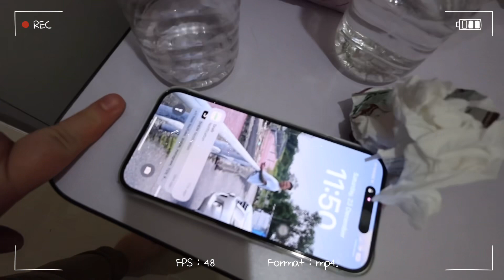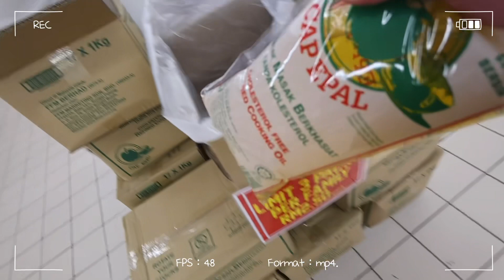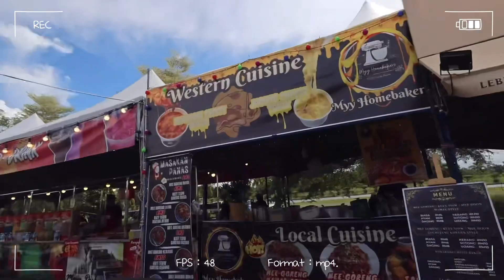daily vlog | a day with my husband | grocery shopping | street food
Hello I’m Cati. Subtitles sometimes might have mistakes because of my lack in English, appreciate your understanding and support.